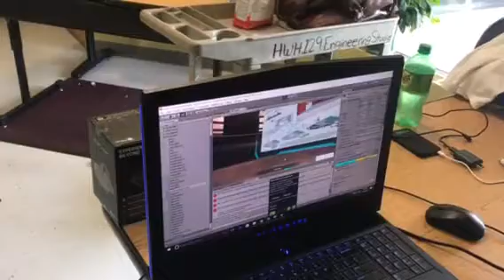Global Glover Technologies| VR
Chicago State University  administrator testing student programmed Unity VR Project for Smart Grid Technology.